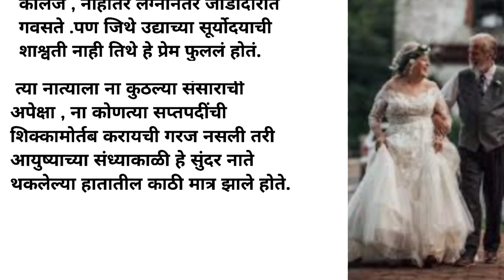मराठी कथा | बोधकथा | कथाकथन| मराठी Stories